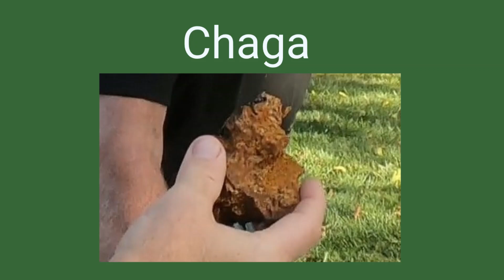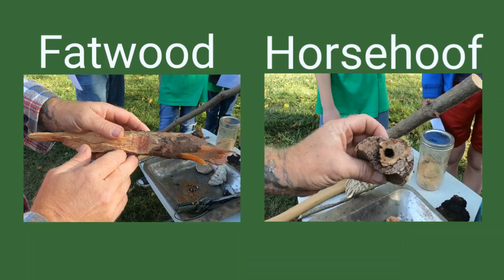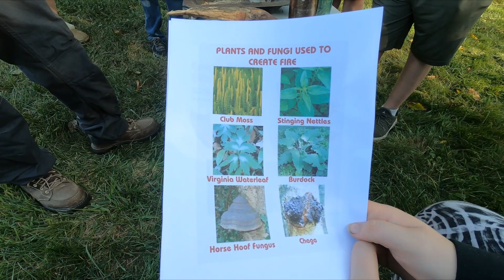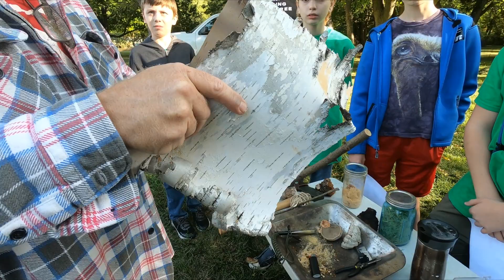Teaching Fire and Fungus with the Boy Scouts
Showing the Scouts how to create fire and embers using various plants and fungi